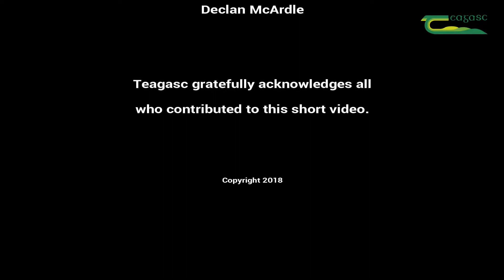Agriculture Education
If you are interested in a career in agriculture, Teagasc have a range of QQI Level 5 – Level 8 courses available